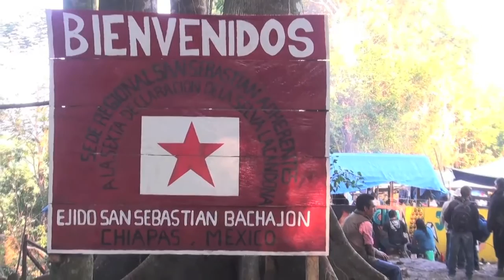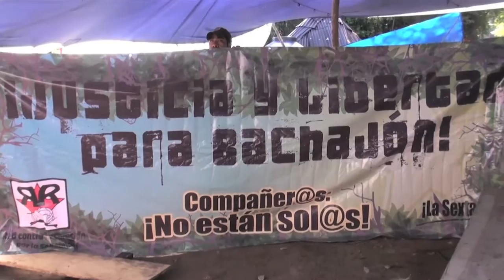Brigada a San Sebastían Bachajón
Tras el violento desalojo del pasado 9 de enero, donde fuerzas estatales desalojaron el campamento montado en tierras recuperadas del ejido el 21 de diciembre de 2014 lxs ejidatarixs adherentes a la Sexta Declaración de la Selva Lacandona de San Sebastián Bachajón montaron una nueva Sede Regional ubicada en parte del territorio que les ha sido despojado con el fin de desarrollar mega proyectos turísticos.

Al cernirse nuevamente sobre ellxs la amenaza de otro violento desalojo los días 6, 7 y 8 de febrero se realizó una brigada nacional e internacional en solidaridad con San Sebastián Bachajón integrada por 33 personas pertenecientes a diferentes colectivos y organizaciones de México, Italia, Francia y Argentina, así como medios libres (autónomos, alternativos o como se llamen).